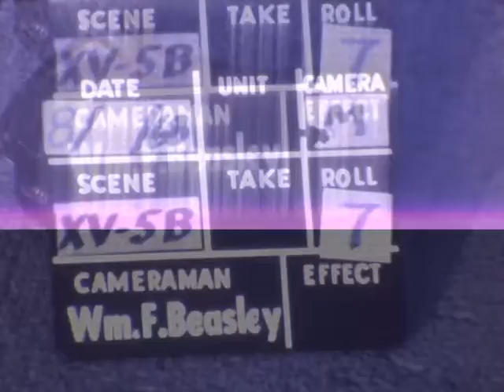F 2646 Ryan XV-5B Vertifan V/stol aircraft